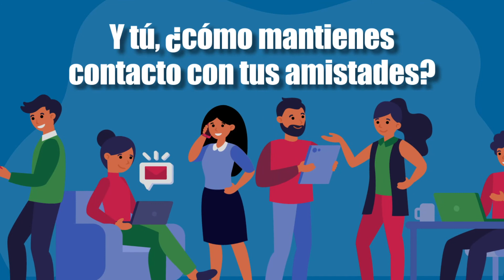Amistad en tiempo de pandemia | David Villanueva Lomelí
Amistad en tiempos de pandemia. En estos momentos complejos en donde existen limitaciones para la convivencia y la interacción presencial, aunado a los largos periodos de resguardo, es fundamental valorar a nuestras amistades. Hoy en Libros, letras y más, te platico sobre la importancia de seguir interactuando con nuestros seres queridos, utilizando los diferentes medios de comunicación para hacerles saber cuánto los valoramos y los queremos. Y tú, ¿cómo mantienes contacto con ellos? Compárteme tu comentario.